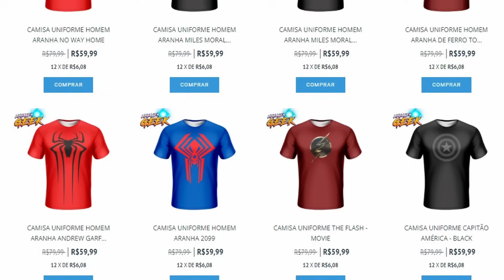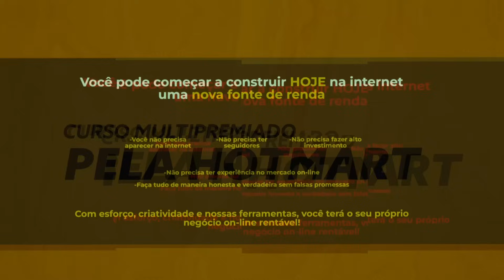MEDO! CONFIRMADA A ESTREIA DE YU YU HAKUSHO NA NETFLIX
► Utilize o cupom LINHAGEM e ganhe desconto no curso Empresários Digitais